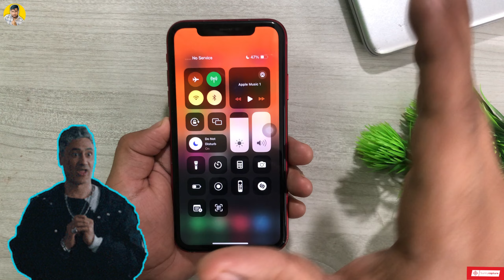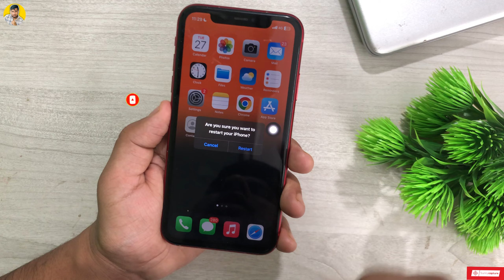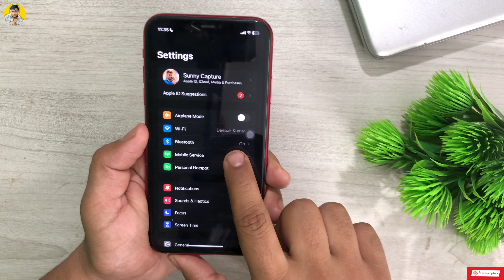iOS 17.3.1 Service Issue Fix | iOS17.3.1 Service Problem Solve | Try These Settings 📶📲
So guys welcome back to the YouTube channel Sunnycapture . In today’s video we can talk about how you can solve problem of no service issue. In any iPhone. You can watch the video till the very end and you get the solution from this video.